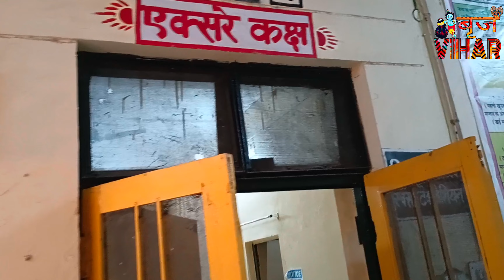Barsana: बृज के अवधूत संत श्री सूरदास बाबा बंद कोठरी और दर्द के बीच@BrajVihar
जय जय श्री राधे साथियों, हमारा उद्देश्य आपको बृज की सुक्ष्म से सुक्ष्म एवम गोपनीय स्थलों के सच्चे दर्शन कराना है अगर आपको टीम बृज विहार का यह सुक्ष्म प्रयास अच्छा लगे तो आप अपने SUPPORT स्वरूप हमे LIKE, SHARE और subscribe अवश्य करें ।

बृज के "सूरदास" आंख ना होते हुए भी घूमते रहते हैं बृज की कुंज गलियों मै।। श्री धाम बरसाना।।Brajvihar

Barsana: ग्रहस्थ जीवन में शांति स्थापित करने और भजन करने के आसान उपाय संतों की दृष्टि से।।
Barsana: श्री राधा नाम की दुनिया बनाई हुई है संतों ने,घने जंगल में करते हैं साधना। @BrajVihar

Barsana: भक्ति की सीमा पार हजारों फीट ऊंचाई के शिखर पर वास जहां मनुष्यों का पहुंचना कठिन।BRAJ VIHAR।

Barsana:बृज के छुपे हुए दुर्लभ संत। संसारिक सुख त्याग कैसे बने राधारानी के फकीर। Radharani barsana।।

BARSANA: नितांत एकांत और हिंसक जीवों के बीच मिले मृदुल संत। बृज के छुपे हुए संत||Radharani ke sant||
12 वर्ष की उम्र मै लिया सन्यास और पाया एक और सरल रास्ता ईश्वर को पाने का ।

90 वर्ष की आयु मैं निरंतर बिना थके कर रहीं हैं राधारानी की एक अनोखी सेवा।
ब्रज की भूमि के अंदर गुफा मै छुपे हुए दिव्य संत। जमीन के अंदर गहरी12 फीट गहरी गुफा।Radharani barsana
Village Life in barsana
barsana gaon me kese rahte hain
Radharani temple
Radharani Mahal
Radharani Barsana
Radharani mandir
Radharani temple Darshan
Radharani
Radharani Shayan Aarti Darshan
Radharani live Aarti
Radharani live from Barsana
Barsana
vrindavan vrindavan

Radharani darshan
Braj vihar
Vrindavan Darshan
Barsana Darshan
Man Mandir
vindavan darshan
Radharani Barsana